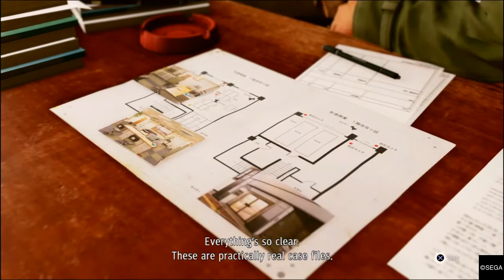Crow Running The Show??? (Judgment) Pt.11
u/thehomierjay